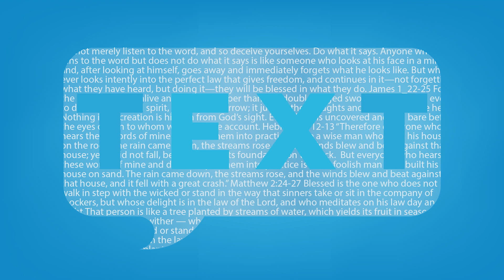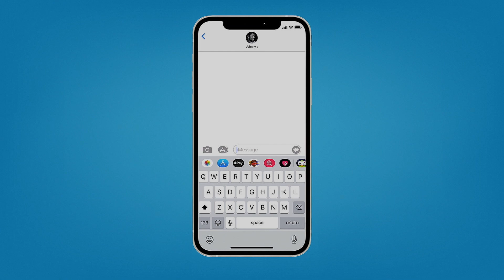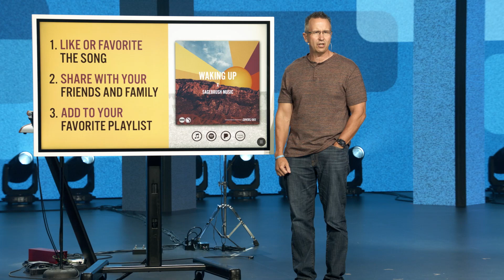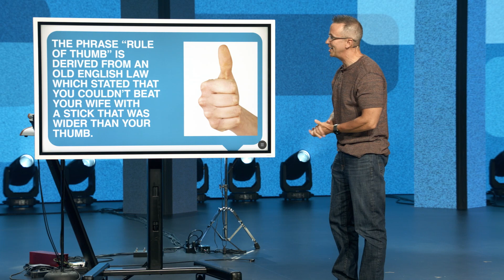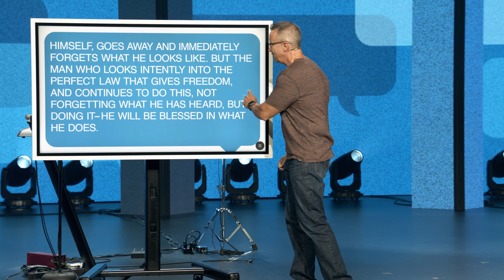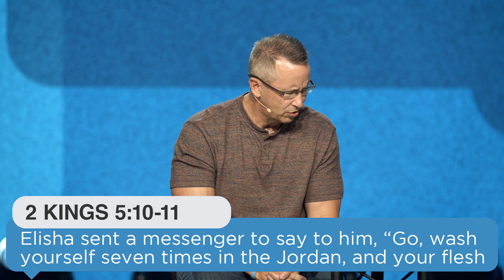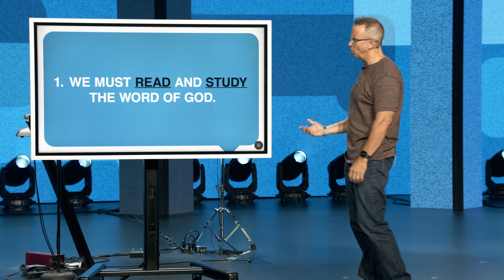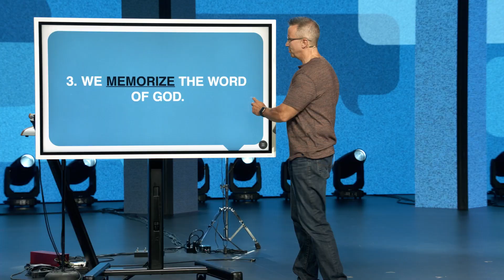Text:The Bible: More Than Just Trivial Pursuit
Welcome Sagebrush Church, we are glad you’re here. Share this link with a friend so they can experience a service as well.